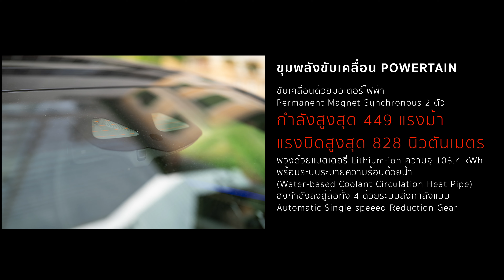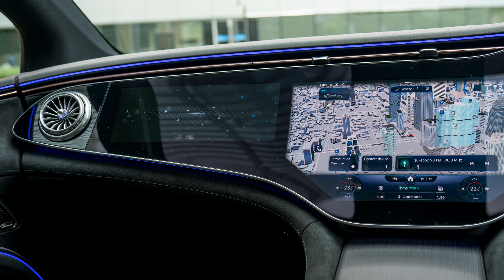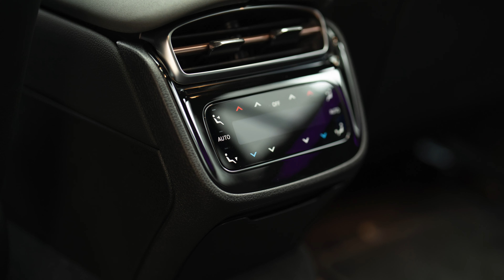พาชม Mercedes EQS 500 4MATIC AMG PREMIUM รถยนต์ไฟฟ้าประกอบไทย ถูกลง 7 แสน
พาชมรอบคัน Mercedes EQS 500 4MATIC AMG PREMIUM รถยนต์ไฟฟ้ารุ่นแรกของ Mercedes ที่ประกอบภายในประเทศไทย ราคาถูกลง 7 แสน

ราคาอย่างเป็นทางการ EQS 500 4MATIC AMG Premium